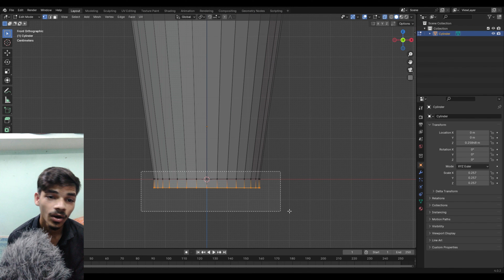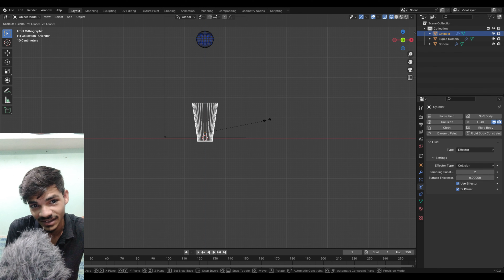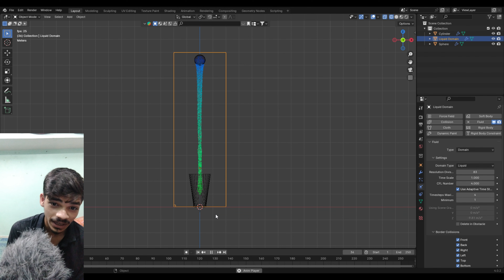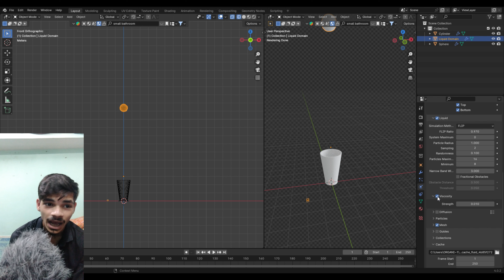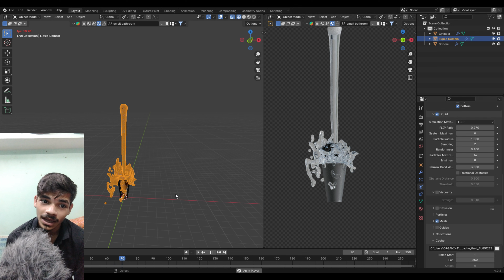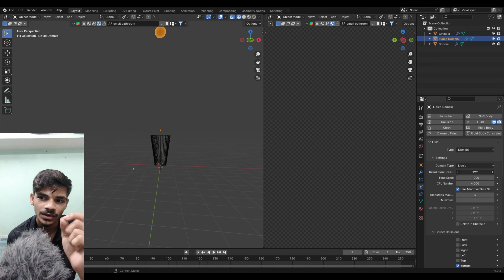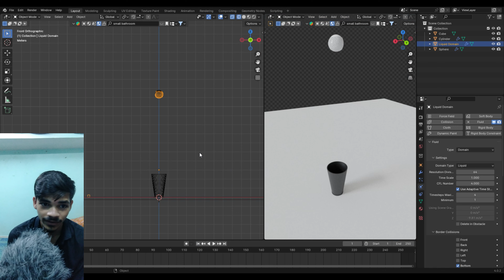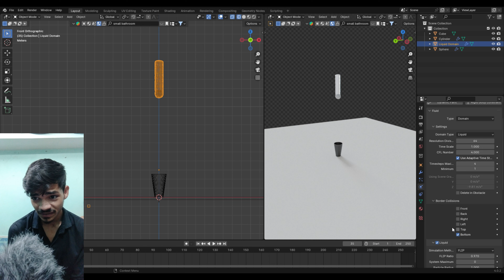liquid In Blender / Basic tutorial for beginners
kuch ni hai bro